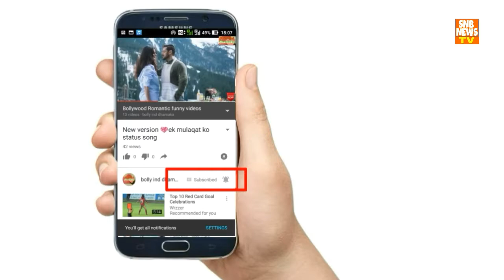भारत के टॉप 5 न्यूज़ एंकर, जो साल के कमाते है करोड़ों रुपये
all in one news channel in hindi